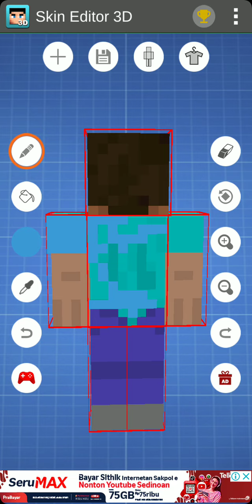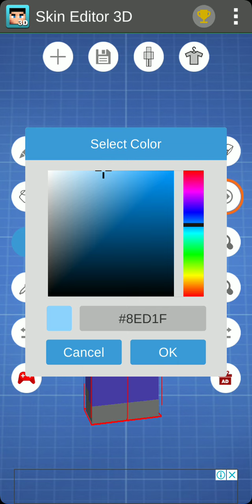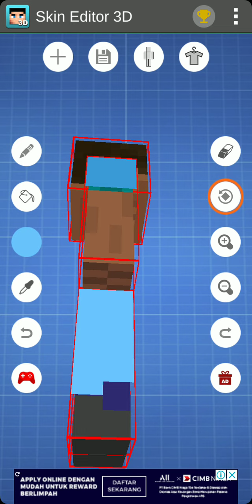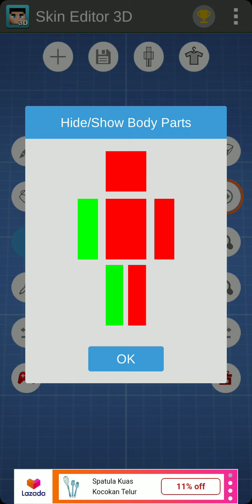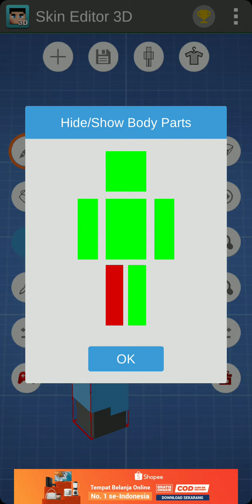upgrade skin steve sangat jelek